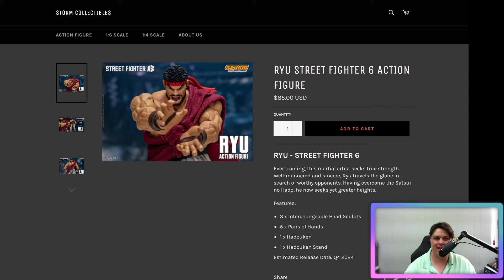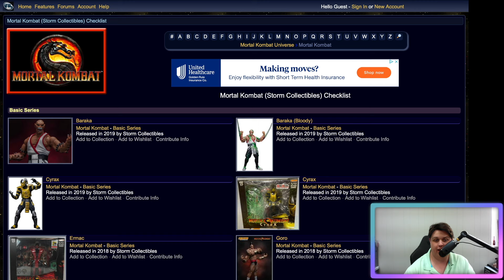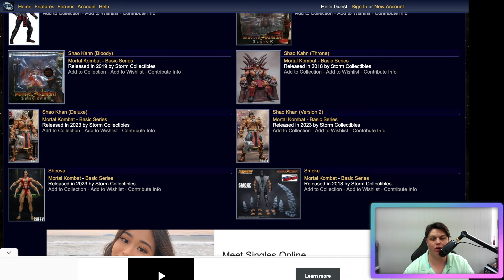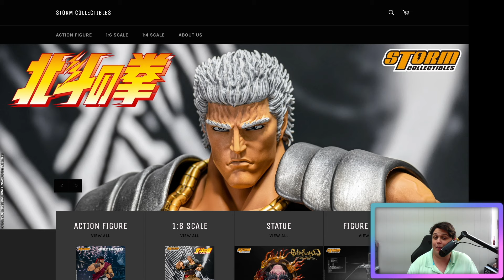Did Jada Toys Acquire the Mortal Kombat License?!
Let me know what you would like to see next!

Would you like more content? You know you want to…
Linktree:

Are you wondering where I get some of my Custom Heads?

Do you need some amazing wrestling figure accessories that are in some of my videos?

Would you like to get your first stock for free through Robinhood?